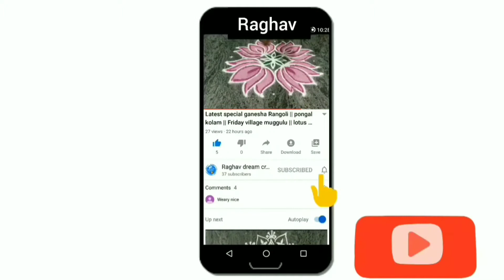2 in1 easy Rangoli/2 simple sikku kolam/2 easy daily village Rangoli/2 easy beautiful Rangoli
2 in1 easy Rangoli/2 simple sikku kolam/2 easy daily village Rangoli/2 easy beautiful Rangoli

our channel  contains:

rangoli
rangoli designs
easy rangoli
easy rangoli designs
simple rangoli
simple rangoli designs
top Rangoli
top rangoli designs
new rangoli
new rangoli designs
latest rangoli
latest rangoli designs
dots rangoli
dots rangoli designs
small rangoli
small rangoli designs
big Rangoli
viral rangoli
flower rangoli
Friday rangoli
Diwali rangoli
latest rangolis
border muggulu
border kolam
chukkala muggulu
melika muggulu
geethala muggulu
latest kolams
dhanurmasam muggulu
sankranthi muggulu
Friday kolams
the rangoli
rangoli art
satisfying rangolis
top rangolis
innovative rangoli
new rangoli
dussehra rangoli
Rangoli drawing
rangoli kolangal
kolam designs with dots
peacock rangoli
navratri rangoli
daily rangoli
beginners rangoli
kolam rangoli
Rangoli easy
simple rangoli
kolam designs
rangoli latest
Muggulu designs
rangoli rangoli
rangoli photo
rangoli images
Rangoli with dots
Rangoli video
swastik kolam
poo kolam
swastik rangoli
Kerala rangoli
Tamil kolam designs
Telugu muggulu
vinayagar kolam
deepam rangoli
hibiscus rangoli
Rose rangoli
lotus rangoli designs
dasara Rangoli
Durga rangoli
navratri rangoli
mahalaxmi rangoli
vara mahalaxmi rangoli
varalakshmi rangoli
ugadi muggulu
ugadi Rangoli
mahashivratri rangoli
pongal kolam
sankranthi muggulu
sankranti rangoli

aripan mithila
aripan
aripan designs
aipan design
aipan art
aipan design Uttarakhand
jhoti Chita
Chita jhoti
Chita design
mandana design
alpana designs
alpana jhoti

sikku kolam
pulli kolam
padi kolam
padi kolam design
melikala muggulu
Melikala Muggulu designs
pandaga muggulu